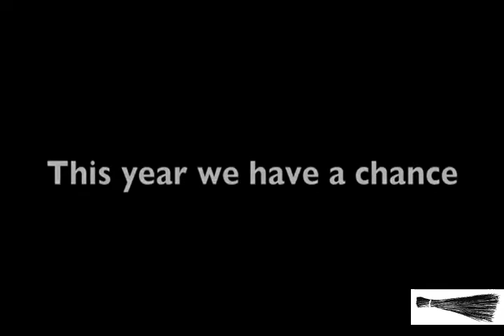Yogendra Yadav talks about Subhash Ware, AAP candidate from Pune, Maharashtra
Aam Aadmi Party, Pune
Meet our Candidate, Shri Subhash Ware